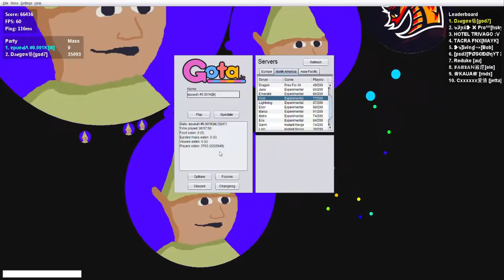Gota.io BEST MOMENTS! | BEST x4 Popsplits, Doublesplits, Double Tricksplits & More!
Songs Used in The Video:

Axel Jones & Quincy Wilson - Ravage
Chimes Between Us (Goblin Mashup)
Dusty Wings (Goblin Mashup)
VOVIII - Get Up (VIP Remix)

flx7 Skin Maker: FlauntYT